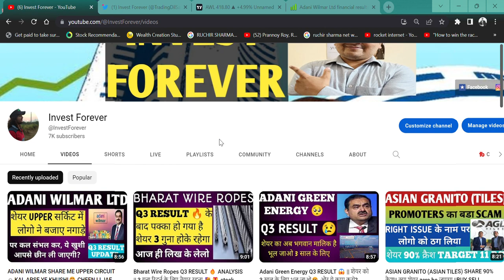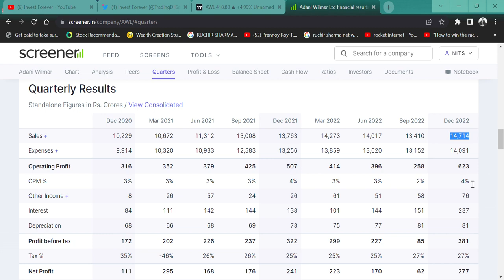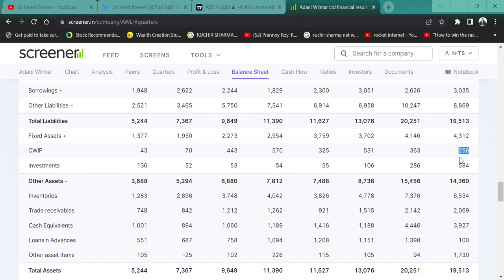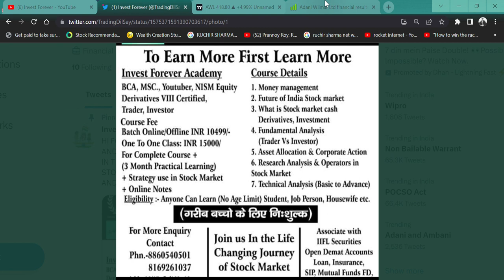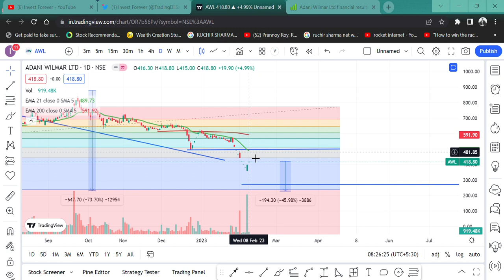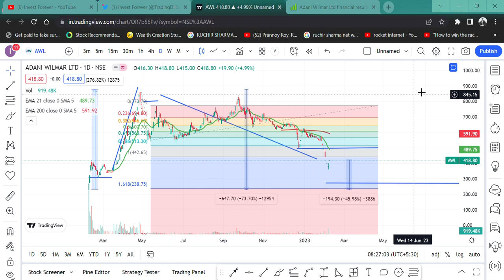Adani Wilmar Q3 RESULT || SHARE AB RUKNE WALA NAHI HAI || SELL HOLD AVERAGE OR BUY MORE || FORTUNE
HI,

ADANI WILMAR SHARE FELL FROM ITS HIGH AND Q3 RESULTS WERE SURPRISINGLY GOOD. PEOPLE ARE TRAPPED IN AN ALL-TIME HIGH IN ADANI STOCKS. WHAT SHOULD THEY DO? . WATCH THE VIDEO TO KNOW MORE?

ADANI WILMAR WILL FALL?
will ADANI WILMAR price increase,
why ADANI WILMAR share falling,
ADANI WILMAR SHARE NEWS,
ADANI WILMAR SHARE KAISA HAI,
ADANI WILMAR SHARE ME FASE HAI?,
HINDENBURG NEWS,